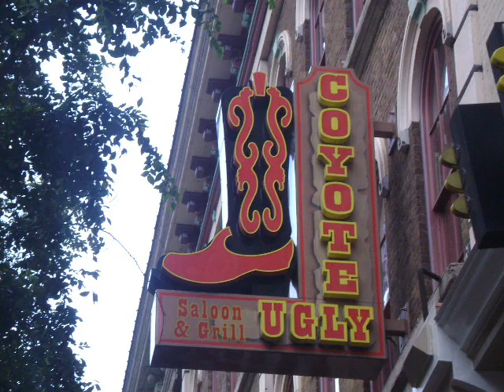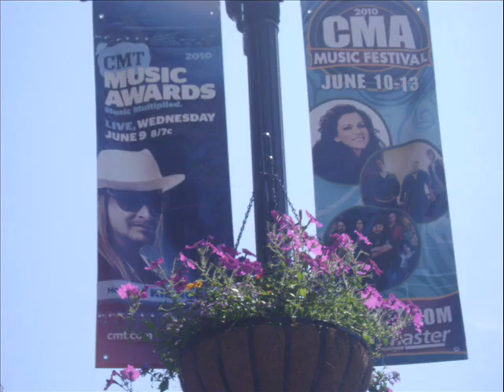Nashville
CMA Festival in Nashville Tennesse! (:
-Alyssa n Shmiffany